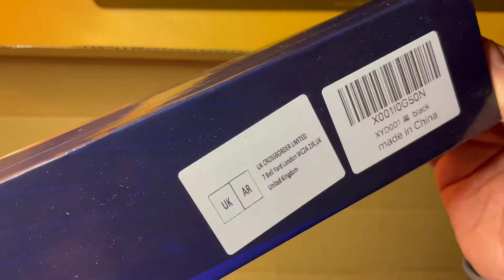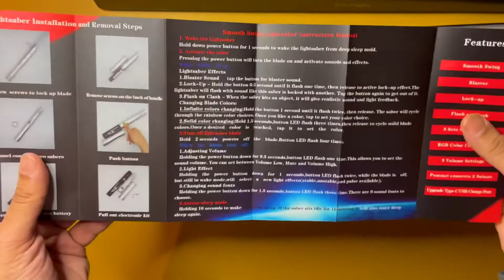Eleskoco Dueling Light Saber unboxing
Become a Jedi (or Sith) with this Dueling Light Saber from Eleskoco, with smooth swing force FX, lighting and colours, 9 sounds effects, Including Flash on Clash, Metal Hilt Support plus USB-C Charging.